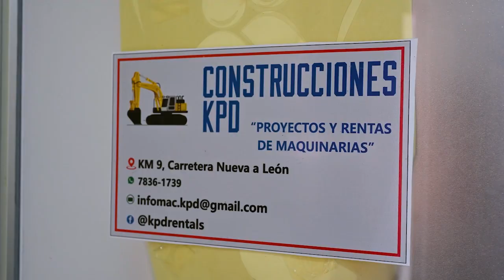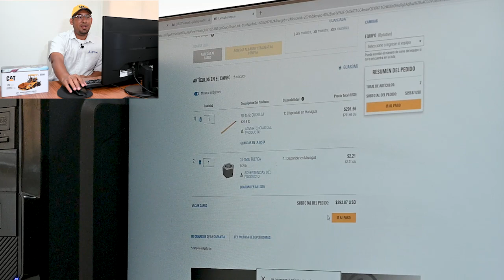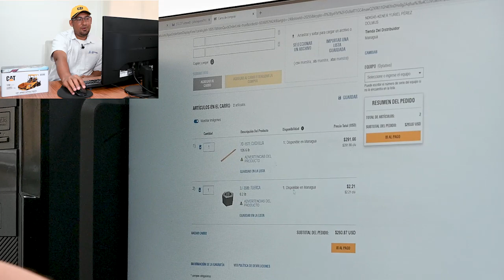Plataforma Parts.Cat.Com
Cliente KPD mostrando uso de plataforma compras de repuestos en linea Parts.Cat.Cat